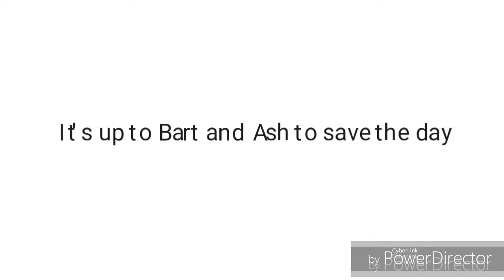My story trailer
Hi, guys, I hope you enjoy this new story trailer I did! This is my first try so I hope you enjoy it! Thanks!!! Vidkid95 out! Peace!